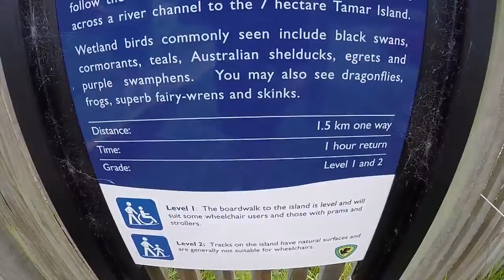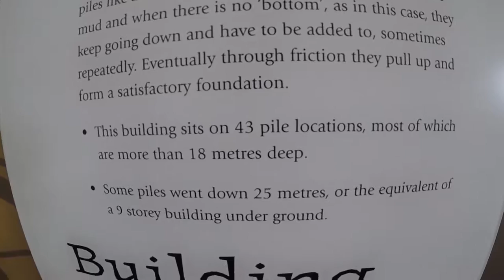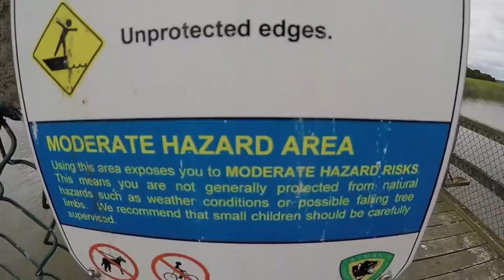Tamar Island Wetlands ( Great Short Walk #41 )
A walk through the Tamar Island Wetlands.

Tasmania's Great Short Walk #41.

Twitter : Two in Tasmania     @twointasmania